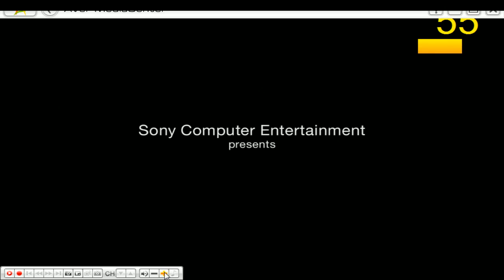14-05-2014b 爆機兄弟 達哥 FIFA14 Knack